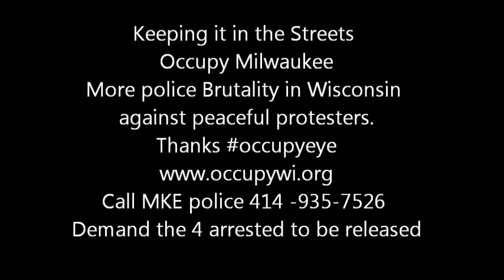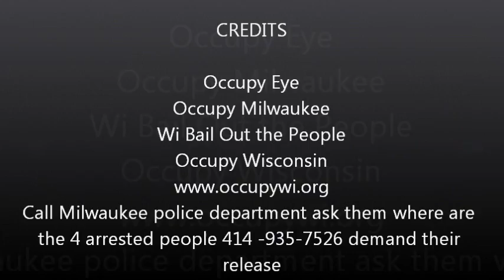Keep it in the Streets Police Brutality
In Occupy Milwaukee The Keep it in the Streets event today turned into a a horse nightmare with police charging peaceful protesters on horses. People we;re hurt and 4 are arrested. Caught on Occupy Eye U stream...Shame on you Police! Solidarity to our brothers and sisters in Milwaukee. Barret this is how you are going to let the police treat us?